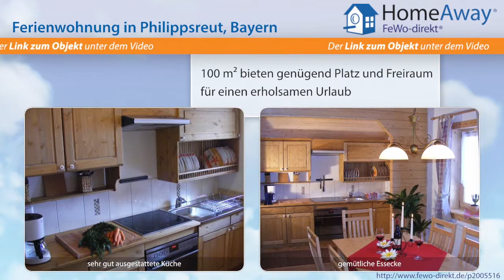Bayerischer Wald: Ferienunterkunft in gemütlichem Holzblockhaus mit großen - FeWo-direkt.de Video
Ferienwohnung  Bayerischer Wald Bayern für 6 Personen :
mitten im Dreiländereck zu Bayern-Böhmen-Österreich steht unser neu erstelltes Holzblockhaus das 6 Personen reichlich Platz bietet.- eine sehr komfortabel-ausgestattete Wohnküche läd zum verweilen ein.- das Haus verfügt über DU/WC sowie einem seperaten Gäste WC, der große Garten mit Liegewiese , Grillplatz  bietet herrliche Entspannung in den Sommermonaten.- im Winter steht unser Haus direkt an...

Dies ist nur eine Unterkunft der vielen Feriendomizile  Bayerischer Wald die auf HomeAway fewo-direkt.de zu finden sind. HomeAway FeWo-direkt.de ist Deutschlands Nr. 1 in der Online-Ferienhausvermietung seit 1997 mit der wohl größten Auswahl an Ferienwohnungen und Ferienhäusern.